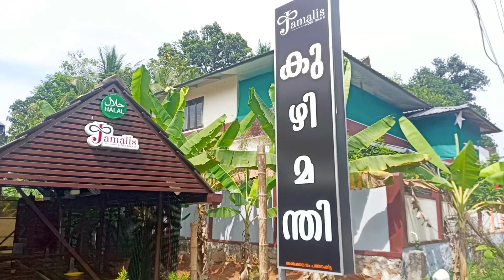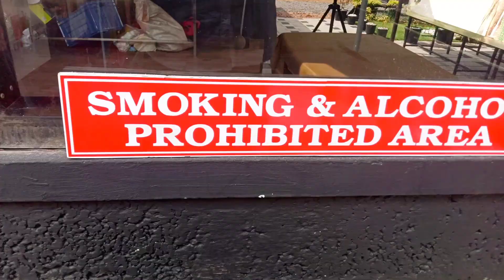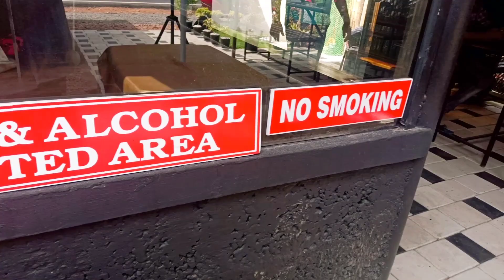കുഴിമന്തി ഉണ്ടാക്കുന്ന വിധം|How to make Kuzhimanthi in Malayalam| Kuzhimanthi recipe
Kuzhimanthi Making | How to make Kuzhimanthi